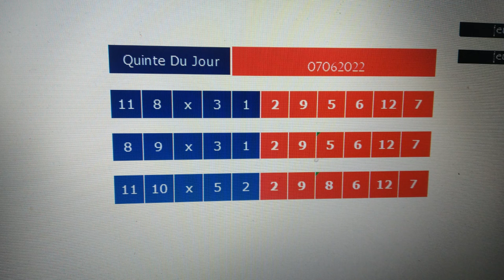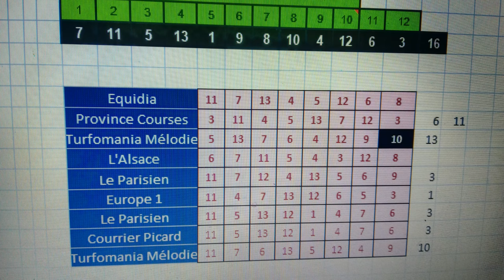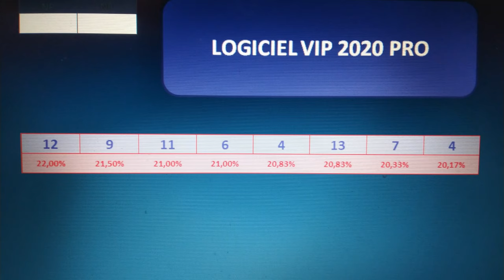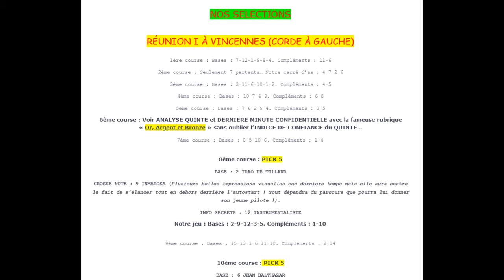pronostic Prix de la Société des Courses de Toulouse24decembre2022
Pronstic
CONDITIONS DE LA COURSE : SAMEDI 24 DECEMBRE. VINCENNES. Groupe I. Pour chevaux âgés de 5 ans. Distance : 2700 mètres. Grande Piste. Un seul échelon de départ. Corde à gauche.
NOS SELECTIONS
 6ème course : Voir ANALYSE QUINTE et DERNIERE MINUTE CONFIDENTIELLE avec la fameuse rubrique « Or, Argent et Bronze » sans oublier l’INDICE DE CONFIANCE du QUINTE
Réunion I à VINCENNES (Corde à gauche)